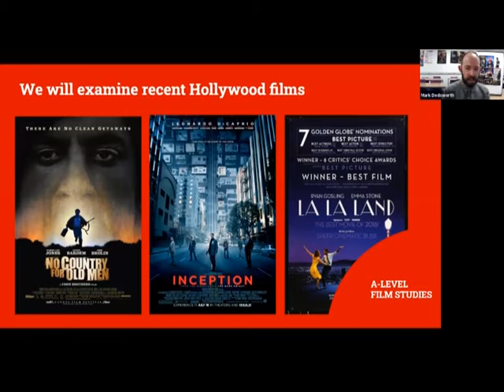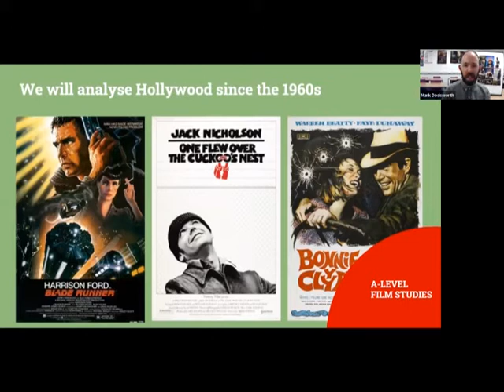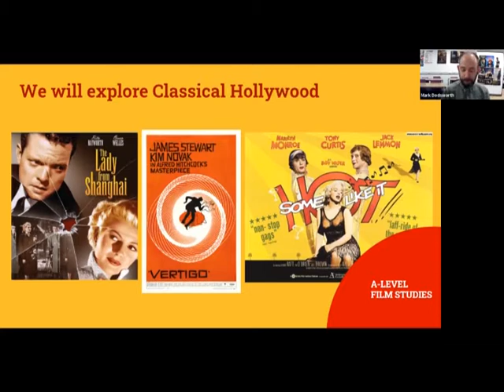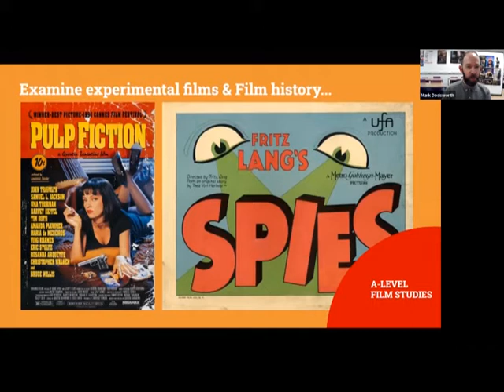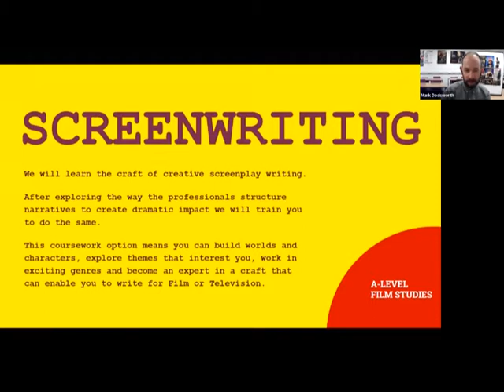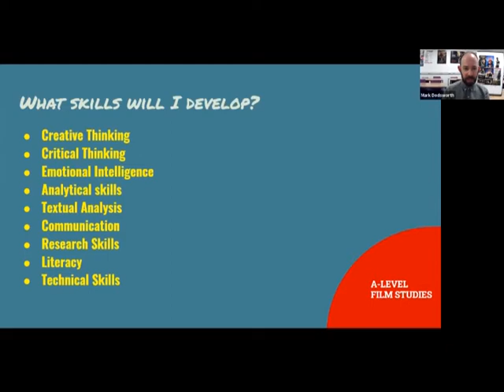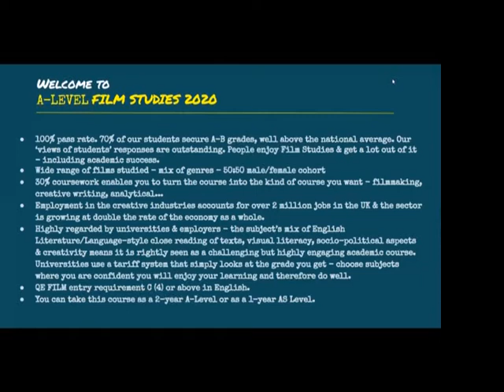Virtual Open Evenings 2020 - Zoom Webinar (Film Studies)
Join Mark and Anthony as they introduce you to and answer your questions on our A Level Film Studies course.

To learn more about studying A Level Film Studies at QE, please